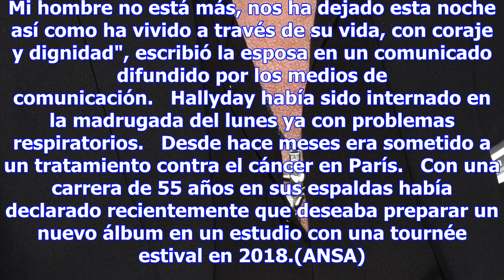Murió johnny hallyday, ícono francés del rock - espectáculos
Johnny Hallyday (foto: ANSA) 23:50, 05 dic•PARIS•Redacción ANSA    (ANSA) - PARIS, 6 DIC - El cantan...